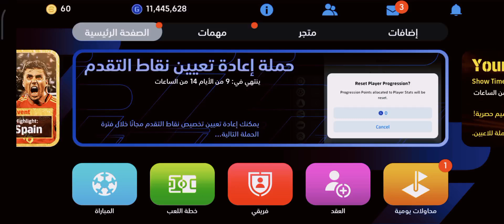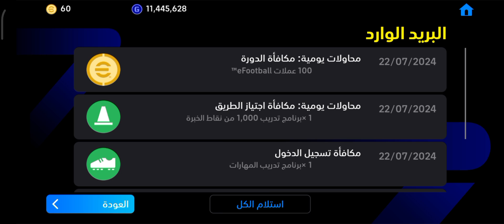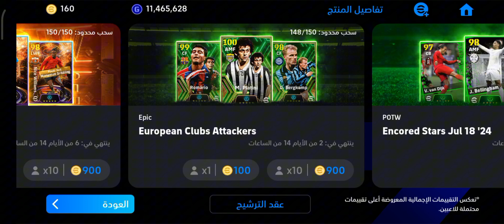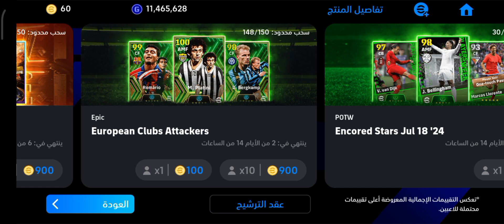أخيراً هالاند 105 حرفياً اللعبة اتهكرت 🤯🤯